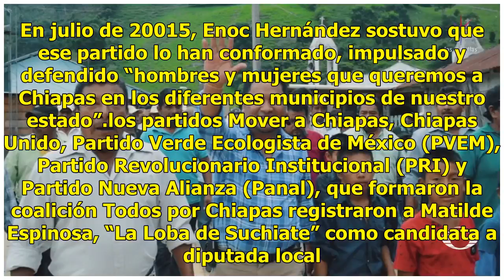Candidatos con antecedentes penales buscan cargo público en Chiapas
En Chiapas, dos candidatos con antecedentes penales buscan un cargo público. Uno de ellos fue acusado de privación ilegal de la libertad, tortura, abuso de autoridad, robo agravado y asociación delictuosa. La otra de alteración al padrón electoral. En diciembre de 2014, el grupo armado “Los Diablos”...